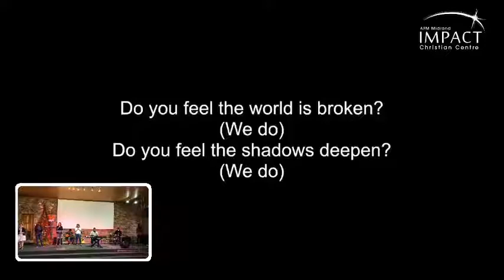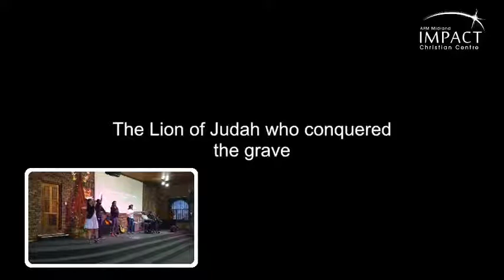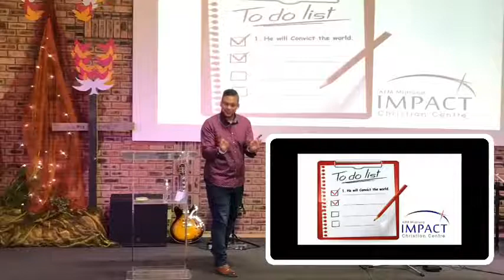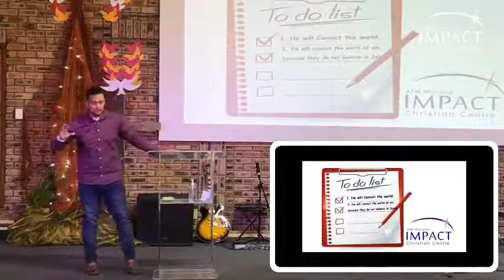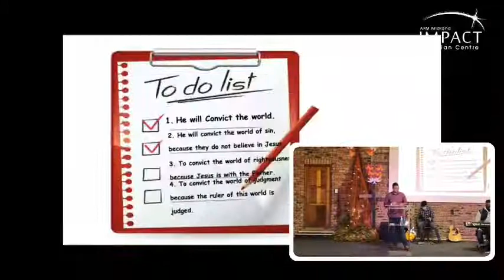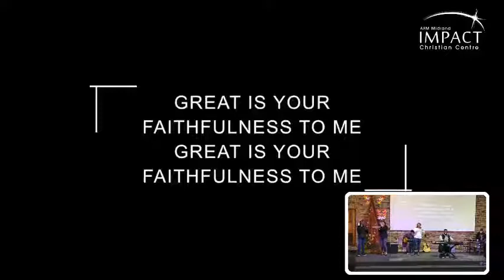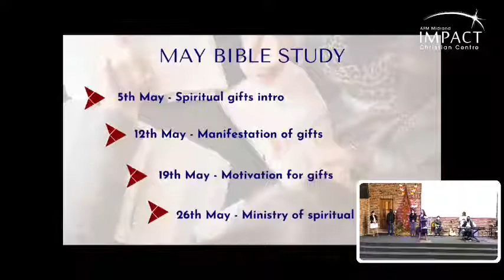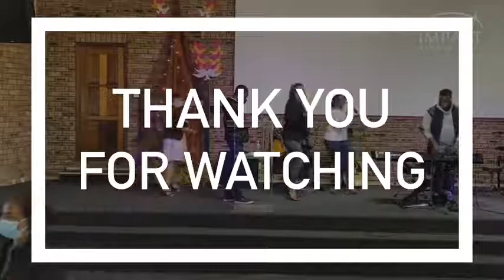Three tasks of the Holy Spirit. Ps Owen Smith